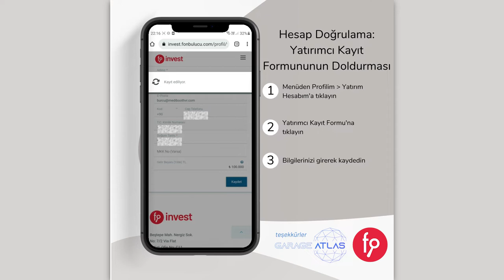Nasıl? | Tüm Nasıl ile Başlayan Sorularınız İçin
Nasıl?
Nasıl Üye Olunur?
Nasıl E-devlet Doğrulaması Yapılır?
Nasıl Yatırımcı Olunur?
Nasıl EFT ile Yatırım Yapılır?
Nasıl KK ile Yatırım Yapılır?

Destek için teşekkürler GarageAtlas